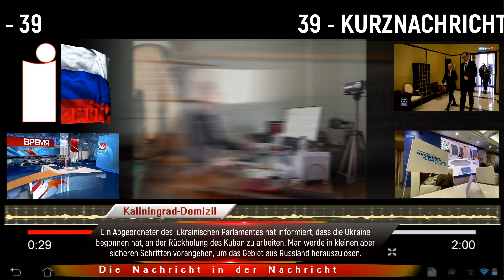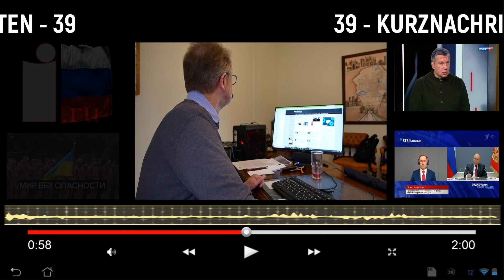Russland stellt die Frage auf Leben und Tod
Dmitri Peskow, Pressesprecher des russischen Präsidenten nannte die Erweiterung der NATO im Osten eine Frage von Leben und Tod für Russland. Er forderte dazu auf, den notwendigen Optimismus für bevorstehende Gespräche zu wahren.

Uwe Niemeier
Bank: Sparkasse Südholstein
BLZ: 23051030
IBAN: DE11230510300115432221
BIC/Swift: NOLADE21SHO
Zahlungsgrund: Kaliningrad-Domizil-Infokanal